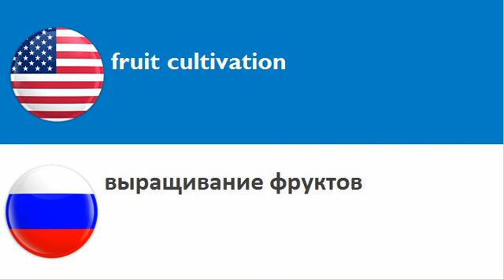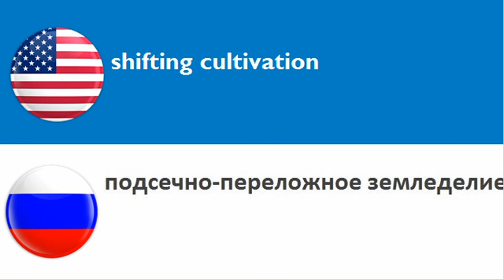LEARN RUSSIAN WORDS = THEME = cultivation